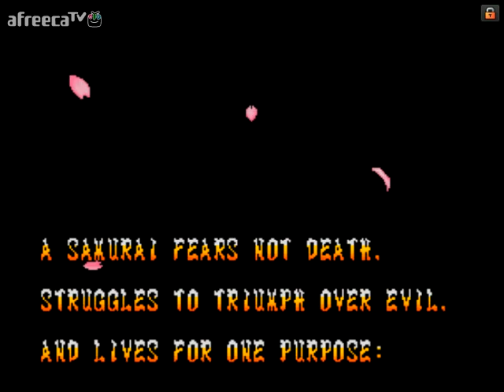[NEOGEO MVS/AES] SAMURAI SHODOWN 1 - UKYO LEVEL 8 NO CONTINUE PLAY (BOSS HACK / by SINBI★SOFT)*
[네오지오 MVS/AES] 사무라이 쇼다운(사무라이 스피리츠) 1탄 - 타치바나 우쿄 레벨 8 노컨티뉴(원코인) 플레이 (보스선택버전 / 신비★소프트)*

[NEOGEO MVS/AES] SAMURAI SPRITS 1 / サムライスピリッツ 1 - TACHIBANA UKYO LEVEL 8 ONE COIN PLAY (BOSS HACK / by SINBI★SOFT)*

[ネオジオ MVS/AES] サムライスピリッツ 1 - 橘右京 レベル8 クリア (NO LOSE & NO CONTINUE & ONE COIN / ボス核 / by SINBI★SOFT)*

※ 신비★소프트 홈페이지 (SINBI★SOFT HOME PAGE) ※